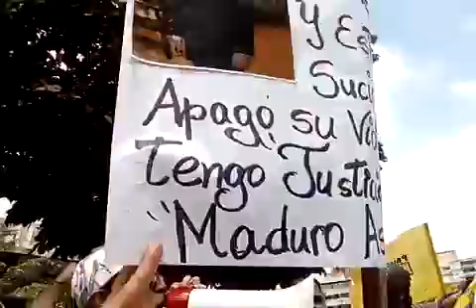Nubia Martínez marcha en nombre de su hijo asesinado por OLP en El Silencio